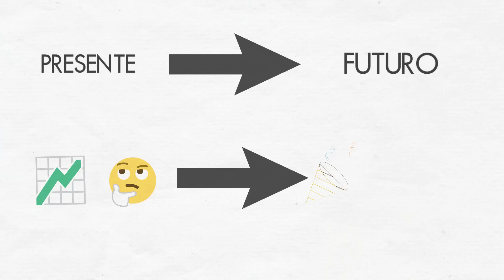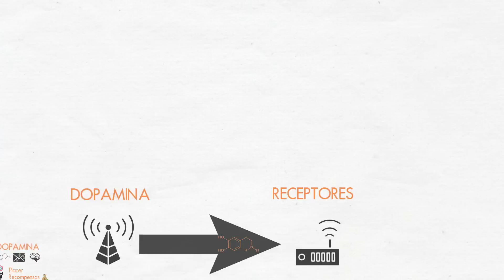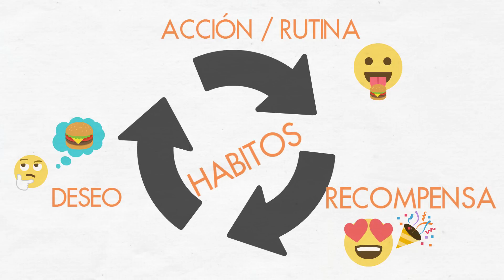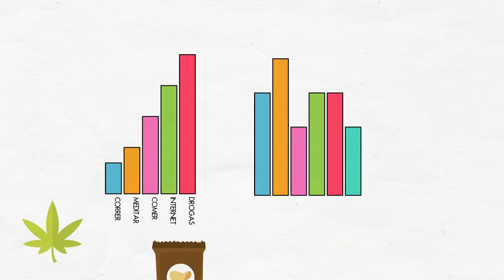DOPAMINA - ¿QUÉ ES? OPTIMIZÁ TU CEREBRO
La dopamina es muy importante en nuestras vidas y en este video vas a aprender como funciona y que podes hacer para optimizar tu mente al máximo.  Además, los conceptos que vamos a ver ahora se relacionan con futuros temas que voy a tratar y me pareció copado que ya quedara un resumen del tema.

 ★★★ SUBSCRIBITE ★★★

¡Seguí en contacto con nosotros!

Créditos:
► Vectores: Vecteezy.com
►Stock videos: Videezy.com